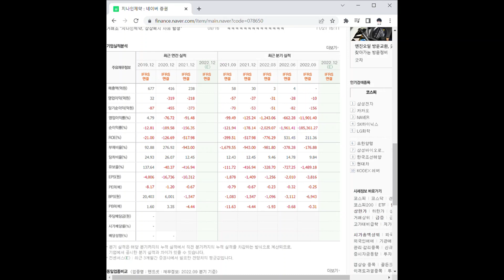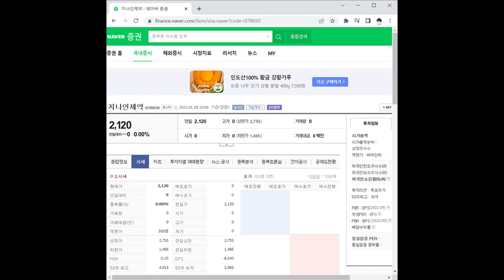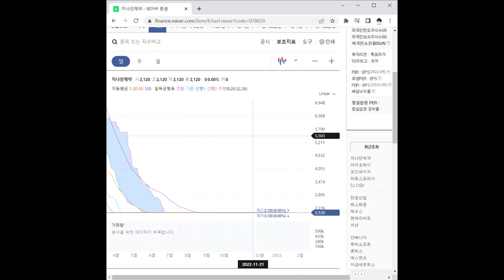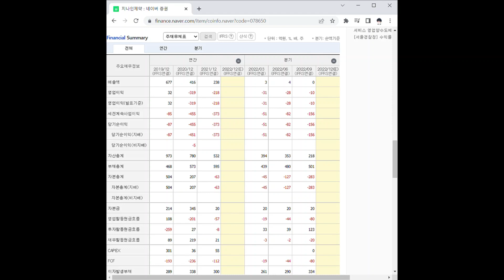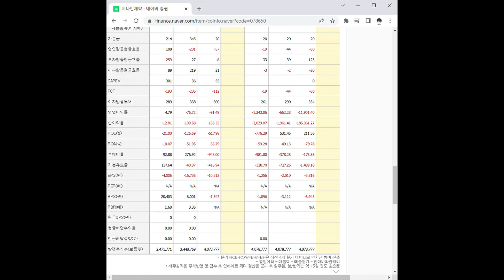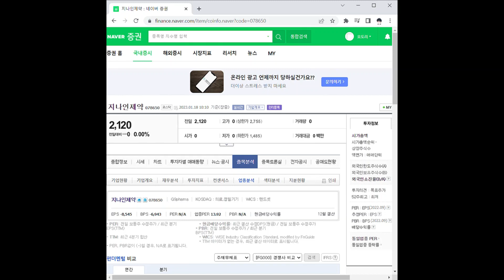지나인제약 주가 전망 및 차트 분석